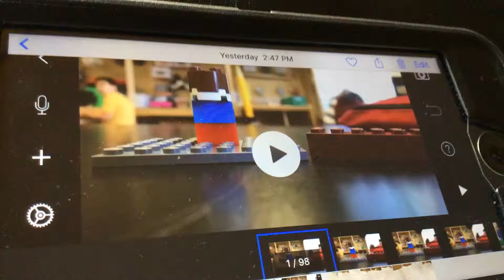The many failures of LEGO Minecraft Steve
Stop motion I made